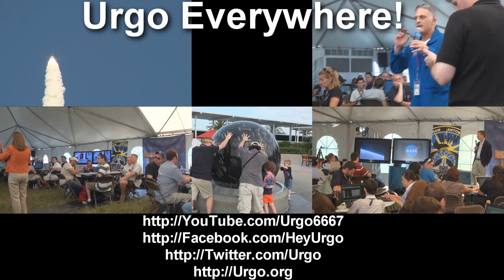Space Up Close (YTO 65 Day 301)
If you haven't seen a space shuttle launch in person before you don't know what you're missing. I highly recomend trying to win tickets in the when/if they do it again for the next missions.

Here are the clips I was playing in the video. I have more if you go back to my videos from that time as well.

Here is the video of the shuttle launch from the plane. Amazing!

Urgo's YouTube Orbit - Daily Video 301 of 365 - Feb 27th, 2011